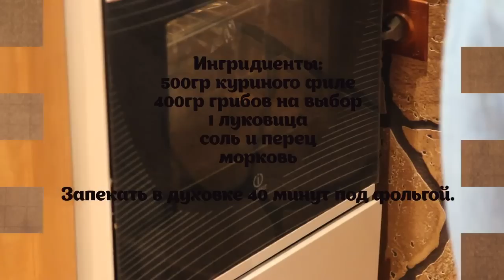СПОРТПИТ №2 Курица с грибами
- Группа для тех,у кого нет широких костей и неправильного обмена веществ